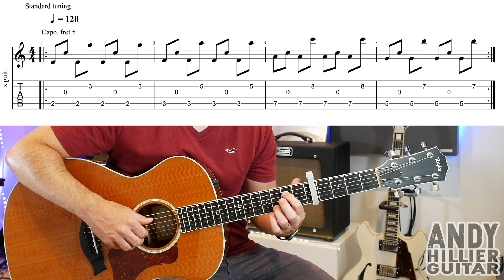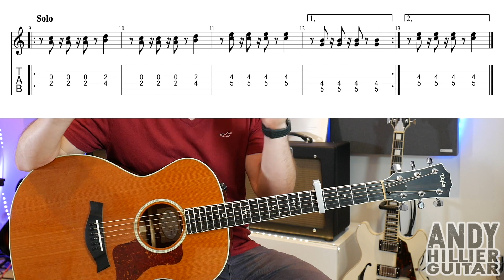How to play Daughter Youth Guitar Tutorial (LIFE IS STRANGE)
Learn how to play Youth by Daughter on the guitar with this easy to follow guitar lesson from Andy Hillier.

If you want to help out my channel be sure to look for gear on Reverb. It doesn't cost you anything but helps my channel. Thanks Andy

Thanks Andy